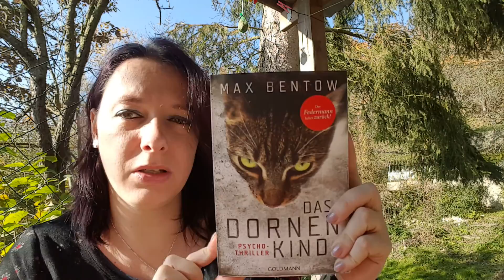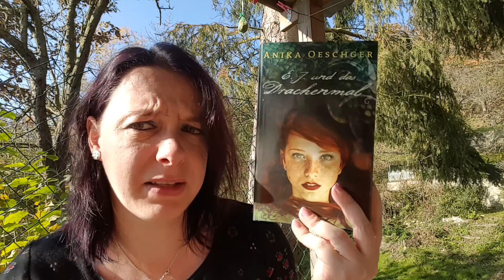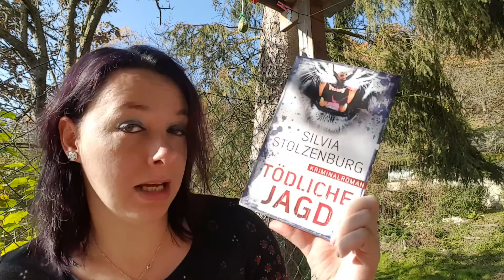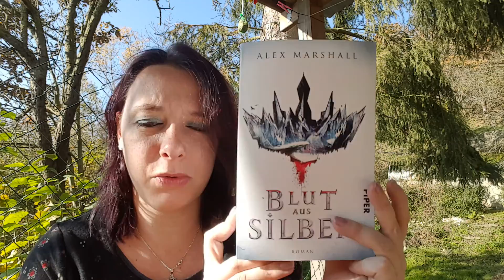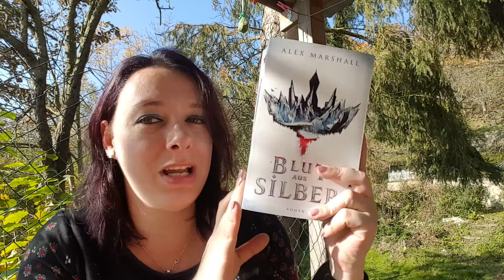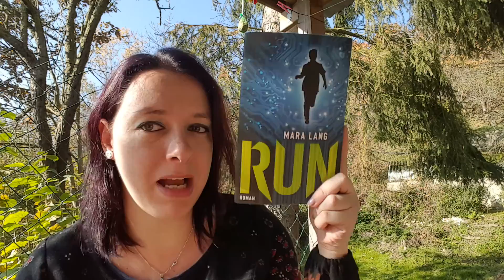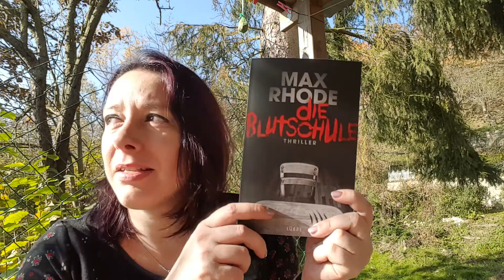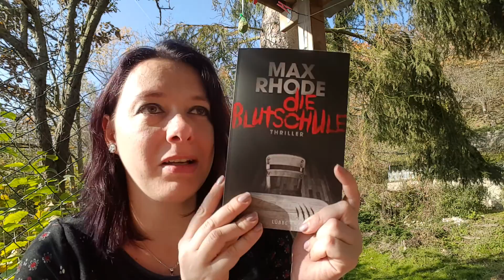Monatsrückblick Oktober 2015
Meinen Monatsrückblick und die "Buch des Monats" Aktion Oktober 2015 findet ihr in diesem Video.
Es gibt einen kurzen Rückblick was ich im Oktober so gelesen habe und es wird "Das Buch des Monats" gekürt, welches es immer auf meinem Blog zu gewinnen gibt.